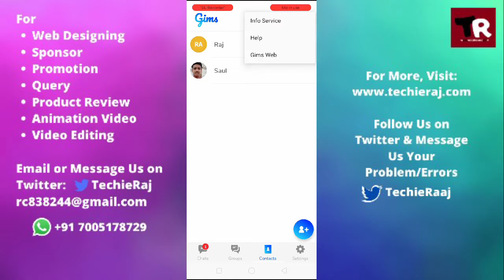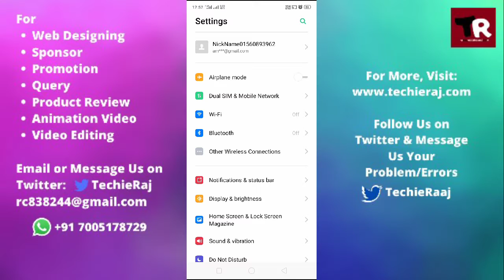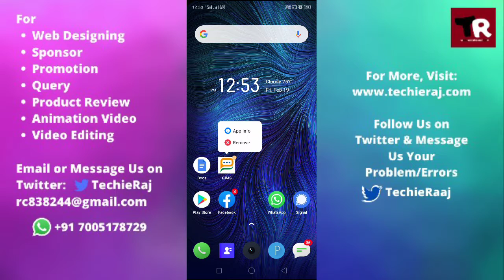Fix Sandes/GIMS Contact Not Showing & Working Problem Solved